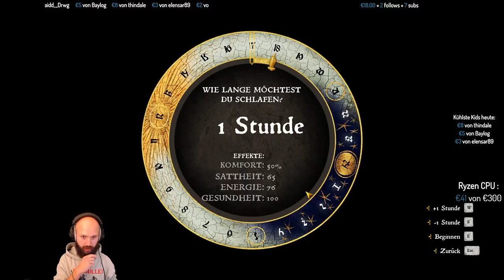Kingdom Come #65 "Jagdaufseher?"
Kingdom Come Deliverfranz! Rollenspiel mit Realismusanstrich, gefällt mir mega gut! Erinnert mich an alte Gothic-Tage, auch wenn ich dauernd volles Pfund auf's Maul kriege :D das wird ne lange Reihe!

Live findet ihr mich ab ca. 18:30h da kann mich jetzt auch subscriben! Wenn ihr Amazon Prime habt, sogar kostenlos, wie das geht, steht

Ey. wohooo!

Hier gibt's die Playlist zu allen ersten Folgen meiner Let's Plays, da ist was für dich dabei. Versprochen!

Zur FFK:
Youtube bietet leider keinen sinnvollen Jugendschutz, daher habe ich beschlossen, meine Videos selbst einzustufen. Mit der FFK - der Freiwilligen Franz Kontrolle. Angelehnt an USK und FSK gibt es also ab jetzt LOGOS vor meinen Videos, die ich für Erwachsene produziere. Liebe Eltern, bitte guckt diese Videos alleine und erklärt euren Kindern, dass das nichts für sie ist - das meine ich tatsächlich sehr ernst. Vielen Dank! Euer Pädagogenfranz

Allgemein Amazon

Videospiele gibt's bei GamesPlanet billiger als bei Steam, aber ohne krude Keyseller-Verbrecherei

Mein Kram:
Grafikkarte - GTX 1070
CPU - Intel i7 6700
Speicher - Sandisk SSD

Bartöl wird leider nicht mehr verkauft :( ich nehm meistens eh Kokosöl